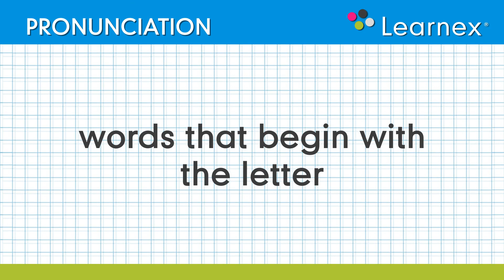Learning Tips: Pronunciation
No te pierdas ninguno de estos tips para seguir progresando en tu aprendizaje, encuentralos en esta liga
Conócenos